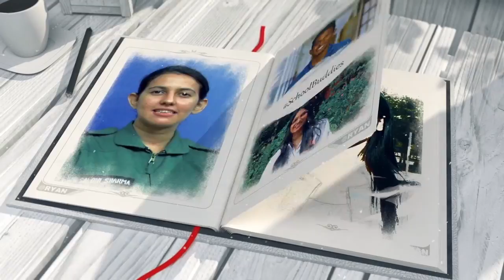Tanvi Mallya I Founder I Ryan Alumni Diaries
In RyanAlumniDiaries today, Tanvi Mallya from STLawrence, Borivali shares her school journey. Being crowned as the Lawrential Princess at the Farewell was something she did not see coming! She is a Neuropsychologist and the founder of Tanvi Mallya's At Home Eldercare Services. She also thanks her teachers who shaped her into an empathetic individual. Taking part in school activities helped her to gain confidence in life that translates into her work as well. Watch the video to know more​.